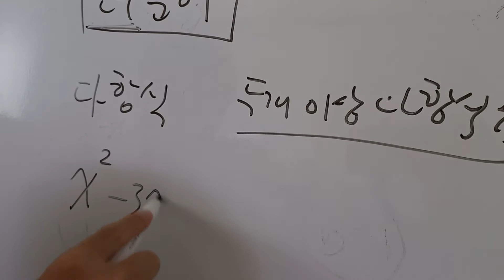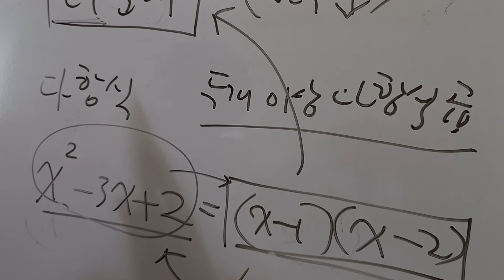수포자119 ㅡ인수분해 정확한 뜻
인수분해